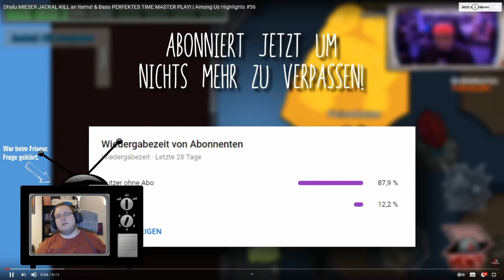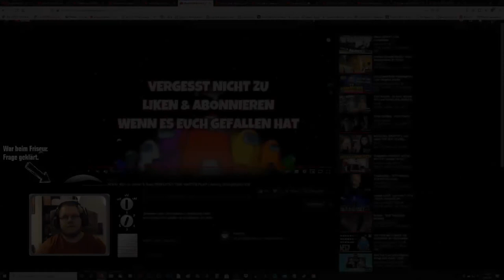Zwergi react to * Among Us Highlights DE – Among Us Highlights #56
Zwergi reagiert auf Among Us Highlights DE. Aus dem Twitch Stream vom 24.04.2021